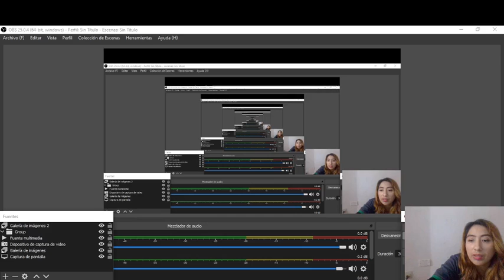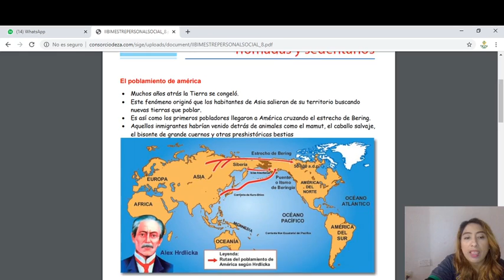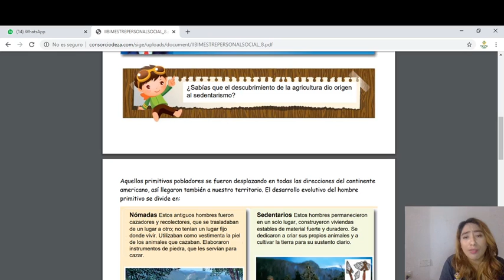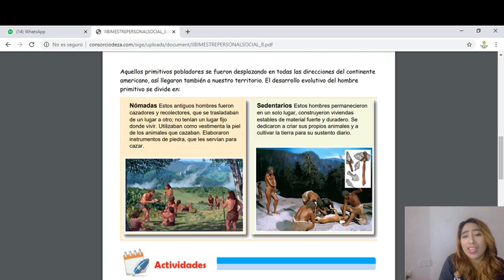PRIMARIA BÁSICA PERSONAL SOCIAL Sesión 8 Los primeros pobladores